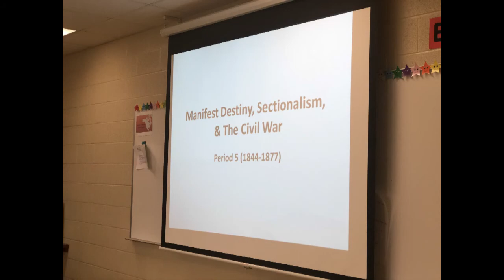WGH A.P. US History - Mrs. Porterfield (2018)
Mrs. Porterfield discusses her AP US History course (affectionately known as "APush" at Warren G. Harding High School